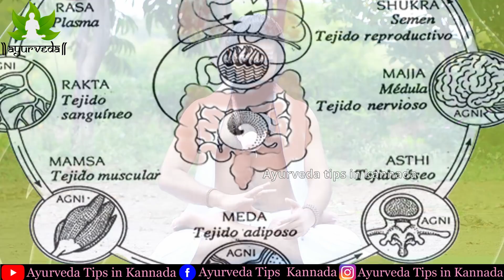ಲೈಂಗಿಕತೆಯಲ್ಲಿ ಆಸಕ್ತಿ | ಮೂಲಬಂಧ ಹಾಕಿ ಕುಂಡಲಿನಿ ಶಕ್ತಿ ಜಾಗ್ರತೆ ಮಾಡಿ | Muladhara Chakra Activation Kannada